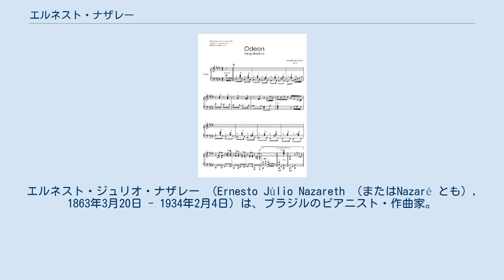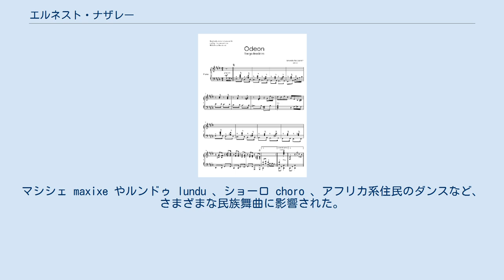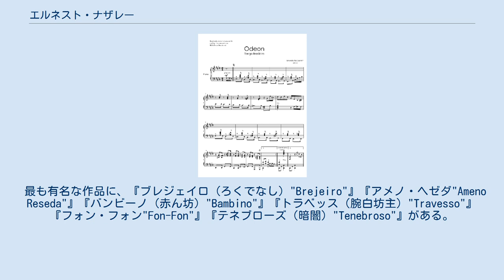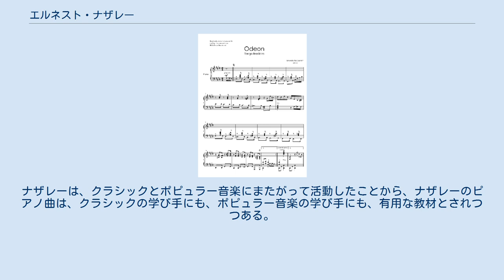エルネスト・ナザレー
エルネスト・ジュリオ・ナザレー （Ernesto Júlio Nazareth （またはNazaré とも）, 1863年3月20日 - 1934年2月4日）は、ブラジルのピアニスト・作曲家。
 一生をリオ・デ・ジャネイロで過ごした。
「ブラジル風タンゴ」やショーロなど、国内の民族音楽に影響されたピアノ曲を量産した。
そのような作曲姿勢から、しばしば「ブラジルのショパン」と呼ばれている。
ピアノ以外の音楽教育は学ばなかったため、残された作品はサロン小品と声楽曲ばかりであり、管弦楽曲や室内楽・カンタータやオラトリオのような分野の大作はなく、作曲技法も必ずしも洗練されていない。
しかしながら、民衆音楽の影響のもとに切り開いた独自の素朴な詩境は、のちにヴィラ＝ロボスから、「ブラジルの魂」と称賛された。
 「オデオン、タンゴ」の楽譜 中産階級ながらもあまり豊かでない下級官吏の家庭に生まれ、ショパンを愛する母親からピアノの手ほどきを受ける。
早い年齢でたぐい稀な音楽的才能が認められ、家族ぐるみで付き合いのあったアフロ＝アメリカンの作曲家、リュシアン・ランベールにも音楽の手ほどきを受ける。
1873年に母親が亡くなってからもピアノを学び、間もなく作曲も手がけるようになった。
最初の出版作品のポルカ『ボセ・ベン・サービ"Voce Bem Sabe"』 （あなたはよく御存知）は、14歳になるまでに作曲・出版された。
その後は、ショーロの楽士たちとたむろして、敏感で独特なリズム感を身につける。
マシシェ maxixe やルンドゥ lundu 、ショーロ choro 、アフリカ系住民のダンスなど、さまざまな民族舞曲に影響された。
 長年ナザレーは、映画館オデオン座の待合室でピアニストとして働き、ここで最も有名な作品の一つ『オデオン』を作曲した。
外国から数少ない音楽家がブラジルを訪問した際、オデオン座のナザレーの演奏を見学したといわれる。
 1920年代初頭には、音楽ショップにピアニストとして雇われる。
顧客が購入する際に持ち寄ってきた楽譜を見ながら、演奏し、客の要望に沿うかどうかを確認して見せるのが任務だった。
客の中に、ナザレー作品の楽譜を手ずから弾こうとする者がいると、止めさせて、解釈が誤っていると苦情を言うのが常だったらしい。
 1920年代に聴覚異常を来たし始め、最晩年まで悪化する一方だった。
娘と妻の相次ぐ死によりトラウマが引き起こされ、心の病も重くなるばかりだった。
1933年に精神病院に収容されたが、翌年に脱走して行方不明となり、懸命の捜索の結果、やがて森の中の滝で（滝壺の中とも滝のほとりとも伝えられる）、変死体となって発見された。
検死結果によると溺死であったという。
 「叱られて（葡："ESCOVADO"）」1907年作曲 ナザレーは、心底からのブラジル人音楽家であり、音楽は楽しまれるべきであるとして、それ以上を望みはしなかった。
ほとんど独学であり、音楽活動のほとんどは、劇場や映画館の伴奏ピアニストとして、あるいは小劇場のアンサンブルでのピアニストとして、演奏するのに振り当てられた。
そのような劇場アンサンブルの楽団員の知り合いには、後の大作曲家ヴィラ＝ロボスがおり、当時はチェリストとして活動していた。
ナザレーはショーロの発展のおおもとであり、ヴィラ＝ロボスは、これに基づき、後に自らの創作活動を繰り広げていったのである。
 ナザレーは、ブラジルの民族音楽以外にも明らかに影響されており、子供時代にむさぼるようにして学んだショパンの影響が中でも顕著である。
また、1869年にきら星のようにリオ・デ・ジャネイロにデビューして、瞬く間にブラジル楽壇を席巻したゴットシャルクの作風もナザレーにはお馴染みだった。
作品には、19世紀ヨーロッパのクラシック音楽の豊かな和声法がこだましながら、ナザレーの生地ブラジルの、シンコペーションをともなう民族舞曲のリズム法に織り込まれてゆくのが認められる。
そのうえ、アメリカ合衆国のラグタイムや初期のジャズの、小気味よいリズム感も健在である。
これらの要素を統合して一つの有機体へとまとめ上げたことがナザレー独自の能力で、結果的には、ピアノ曲のレパートリーだけでなく、20世紀の音楽にも重要な貢献を果たしている。
 ナザレーはショパンやその他のヨーロッパの作曲家...